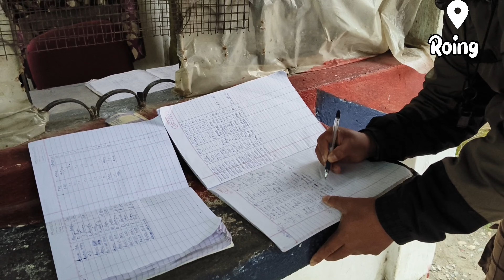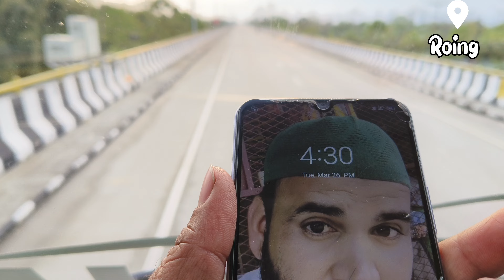आज पूरे दिन Truck के साथ || First Time Truck Full Day Vlogs || Truck Driver Life experience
travel vlogs Village life vlogs Assam to Arunachal Pradesh roing India

truck loading unloading vlogs truck driver life vlogs

daily vlogs Village life vlogs drive life vlogs Arunachal Pradesh roing India near the China border

travel vlogs Bilalvlogs YouTube vlogs channel daily vlogs life

assam vlog channel Bilalvlogs

daily vlogs life
Daily rent vlog
travel vlogs
Arunachal pradesh vlogs
truck driver life
full day vlogs Arunachal
roing vlogs truck
loading unloading vlogs
Daily Life vlogs
Arunachal Pradesh near china border vlogs
assam border vlogs
Arunachal pradesh border vlogs

travel Daily vlogs Bilal vlogs YouTube channel
daily Life vlogs Assam to world explore hope

Assam to world travel vlogs channel
hope travel Life Assam to world explore one Day inshallah
truck mein Arunachal jakar maza aa Gaya aur Bahut Sundar place hai Arunachal Roing near China border awesome place